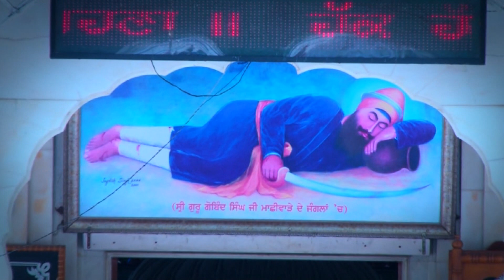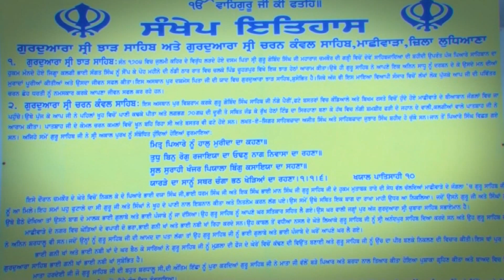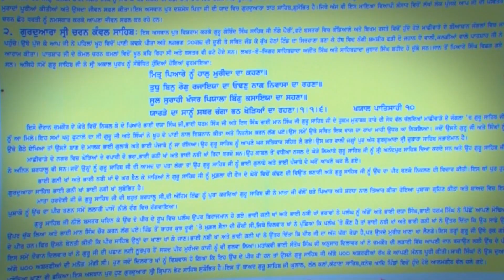Gurdwara Charan Kawal Sahib | Guru Dham Darshan | Fateh TV